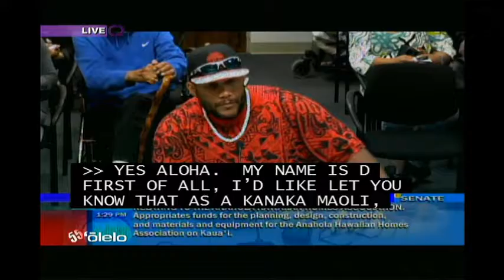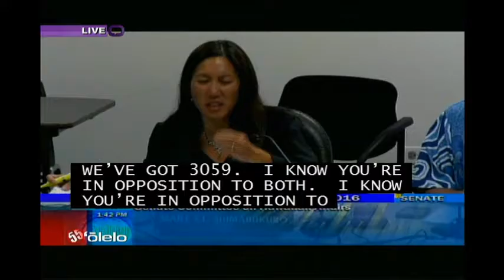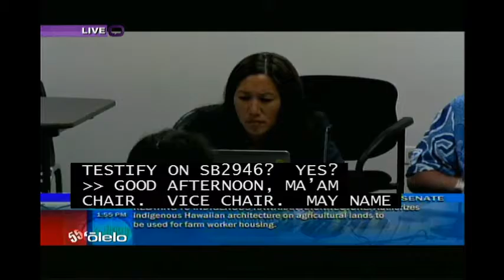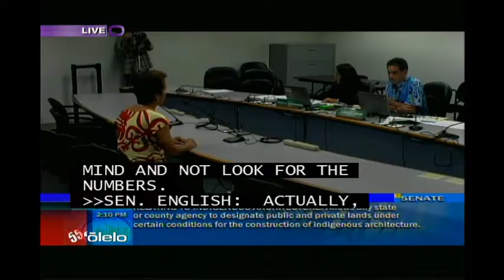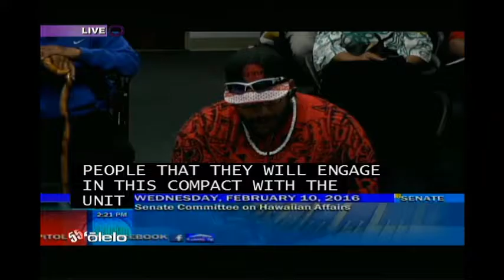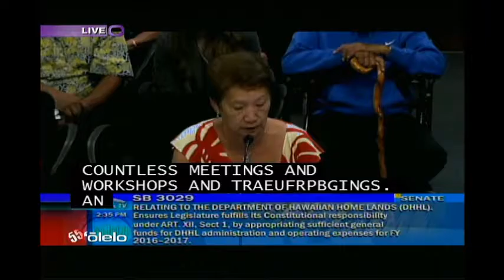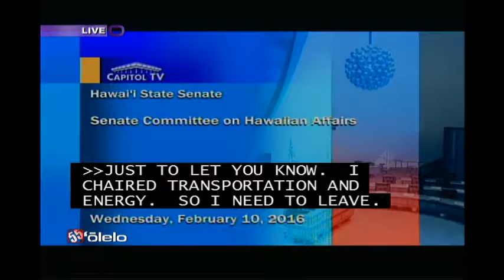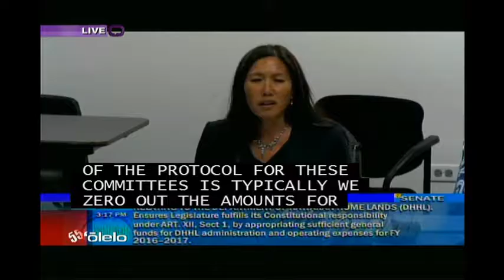2/10/16 Hwn Affairs Committee: permitting traditional structures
February 10, 2016 Hawaiian Affairs Committee meets to hear testimony and vote on several bills including one that would encourage traditional building methods on ag land